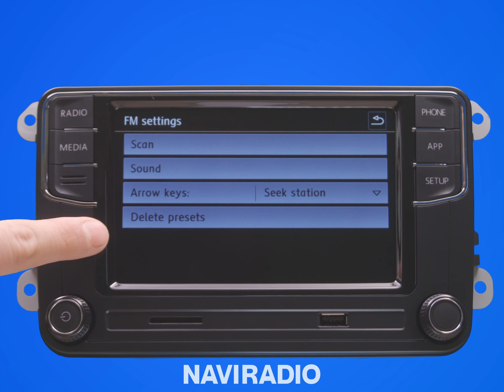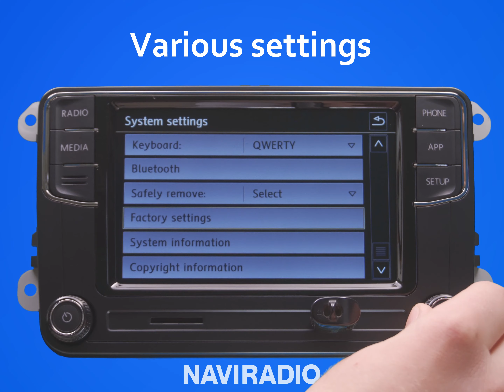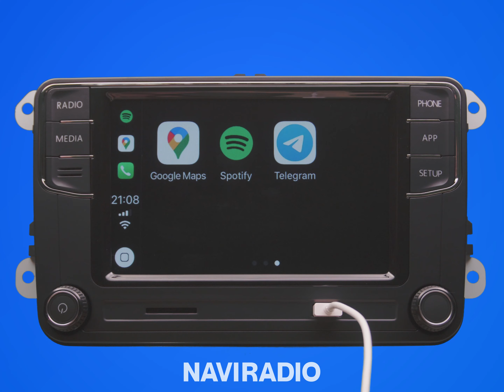Volkswagen VW RCD360 Carplay Navigation Unit Golf MK6 Tiguan Touran EOS Scirocco Review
eBay UK
eBay EU

No Battery Drain!
Touch Screen
Easy to Connect, Great Sound
Integrated Bluetooth
Apple Carplay
MirrorLink
Supported languages :  English, German
6'5 inch screen

FITS:

    Volkswagen Passat B6
    Volkswagen Passat CC
    Volkswagen Touran
    Volkswagen Jetta
    Volkswagen Tiguan
    Volkswagen EOS
    Volkswagen Scirocco
    Volkswagen Caddy
    Volkswagen Amarok
    Volkswagen Polo MK5 (only the latest model since 2009)
    Volkswagen Sharan MK2 (only the latest model since 2010)
    Volkswagen Transporter T5 Face-lift (Multivan, Caravelle, Transporter, California) (only the latest model since 2009)